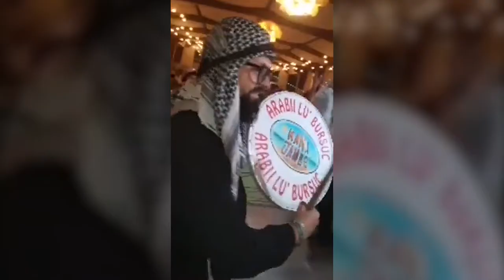Formatia Kana Jambe Dan Bursuc - Super Show (Live Event)